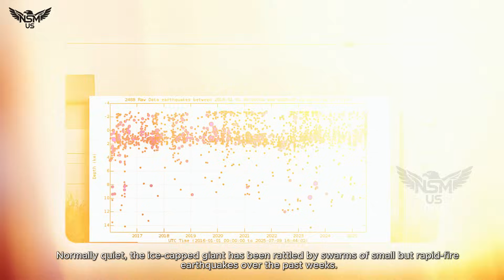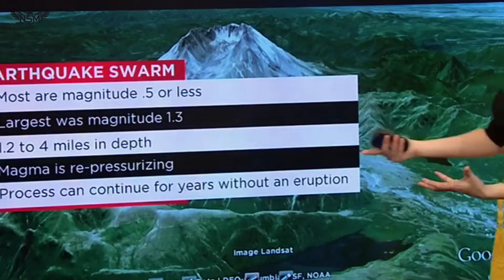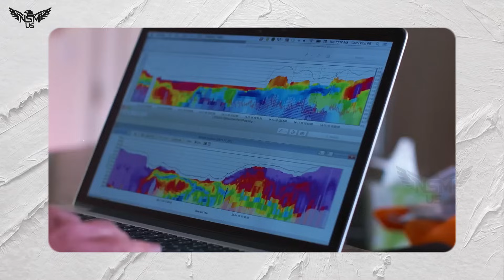Nightmare Begins in Yellowstone! 200 of Earthquake Swarms Found Under Mount Rainier and Hot Springs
Yellowstone & Mount Rainier: America’s Twin Volcano Crisis”

In what scientists are calling one of the most alarming volcanic episodes in modern history, the United States Geological Survey (USGS) has confirmed hundreds of powerful earthquake swarms beneath both Yellowstone National Park and Mount Rainier in Washington. These are not isolated tremors. These are relentless, clustered quakes — a geological drumbeat echoing from deep within the Earth’s crust. And they’re happening at the same time.